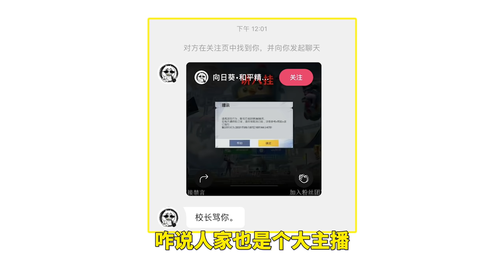007号解密：校长公开辱骂我，毫无素质和道德底线！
007再也坐不住了
007号解密：校长公开辱骂我，毫无素质和道德底线！ 本频道内的所有视频和素材均以合法合规，绝对遵守youtube社区准则